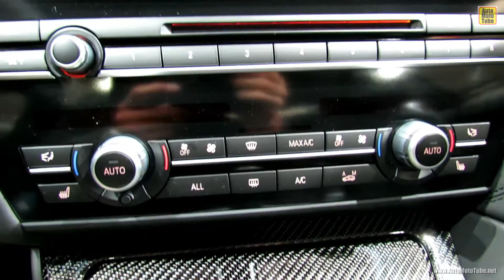2013 BMW M6 - Exterior and Interior Walkaround - 2012 Paris Auto Show - 2012 Mondial de L'Automobile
2013 BMW M6 - Exterior and Interior Walkaround - 2012 Paris Auto Show - 2012 Mondial de L'Automobile